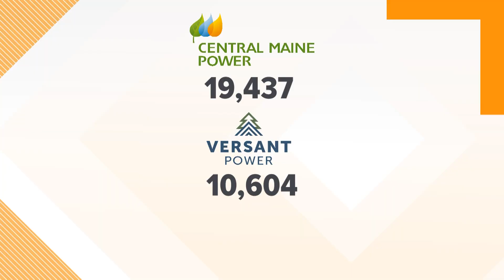Crews continue power restoration efforts, storm cleanup across Maine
As of Friday evening, there are now fewer than 30,000 households without power.